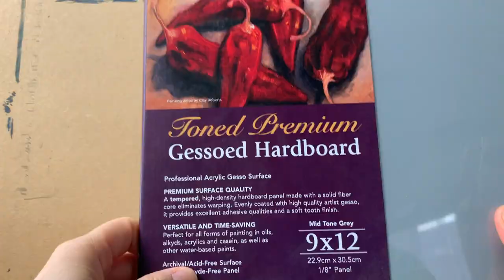Cherry still life oil painting demo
This time I was painting cherries in a glass bowl.
I tried gessoed wood panel.It was little slippery than cavas but now I get used to it.
Colors that I used here are cadmium red, alizarin red, cadmium yellow, sap green, cobalt blue, raw umber, gray, and black.

안녕하세요.
구독자 여러분.
모두들 건강히 잘 지내시지요?
오늘은 유리그릇에 담긴 체리를 그려 보았습니다.
유리의 질감과 체리의 명암의 변화에 집중하여 채도 조절을 해 보았습니다.
 제가 사용한 물감의 색상은 cadmium red, alizarin red, cadmium yellow, sap green, cobalt blue, raw umber, gray, and black 입니다.

이번에 화판을 캔버스에서 젯소칠한 우드보드로 변화를 주었어요.
처음에는 붓이 미끄러지고 색이 잘 먹지 않는 느낌이 들어서 어색했는데
익숙해 지고나니 붓의 움직임이 안정적이 되었습니다.

시간이 조금더 지나 여기에 관해서도 후기나 비교등의 형태로 영상을 남기겠습니다.

보다 궁금한 점이 있으시면 아래에 글을 남겨주세요.

Art Material

Titanium White - Old Holland
Medium Azurin Blue - Charvin
Alizarian Crimson Lake Extra - Old Holland
Cadmium Red - WINSOR & Newton
Cadmium Yellow - Gamblin
Payne's Grey - Charvin
Intense Black - Charvin